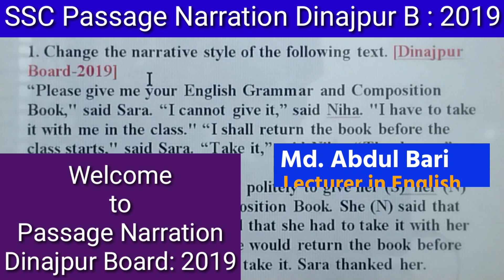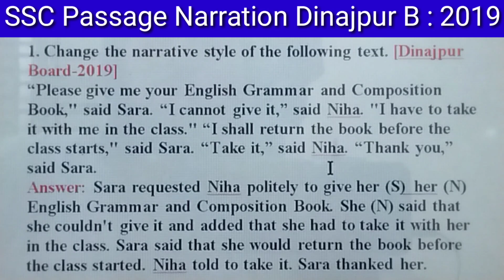SSC Passage Narration Dinajpur Board 2019 ll Easy Tips and Tricks ll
This video describes about  Dinajpur Board passage narration which came in SSC exam 2019. Speaker's speech is called narration. Narration is two types such as direct narration and indirect narration. This lecture also belongs to important features such as easy tips and tricks of changing narration, passage narration exercise, SSC  narration board question, narration rules in Bengali, narration in English, ideas about reporting verb, reported speech, rules of direct to indirect narration, direct speech to indirect speech, basic rules of changing narration, how to learn narration, direct and indirect speech, narration rules, passage narration, rules of direct to indirect narration.

Facebook Groups:
English lovers: